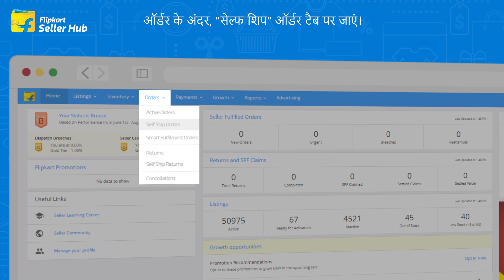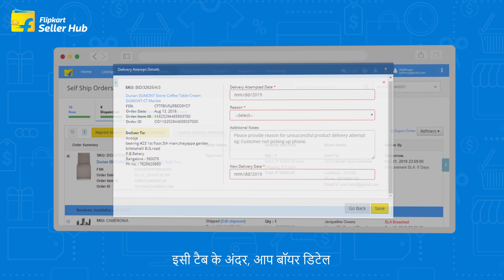Learn to process Self Ship Order on Flipkart | HINDI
देखें ये आसान वीडियो और सीखें कितनी आसानी से आप फ्लिपकार्ट सेलर हब पर सेल्फ शिप ऑर्डर्स को प्रोसेस कर सकतें हैं| इस तरह की और प्रक्रिया के बारे में जान ने के लिए सब्सक्राइब करें हमारे चैनल को और प्रेस करे बेल बटन को और रहें अपडेटेड| अभी तक सेलर नहीं बने? आज ही बने फ्लिपकार्ट सेलर